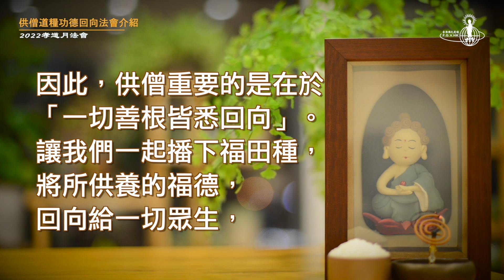一起播下福田種——供僧的意義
如果說人生是一畝田，要如何才能夠豐收？

孝道月的法會修持即將到來，
在進入倒計時的23天中，
我們將每天提供孝道月
系列法會的儀軌意涵影片介紹，
讓有心者做行前的態度準備，
盼大家能透過對佛教法會的理解
提升對生命意義的正向認知，
從而歡喜自在的度過每一天。

微信公眾號：FGSHK佛光道場

地址: 香港九龍灣宏光道1號億京中心B座15樓
Address: 15/F, BLK B, BILLION CENTRE, 1 WANG KWONG RD, KOWLOON BAY, HONG KONG